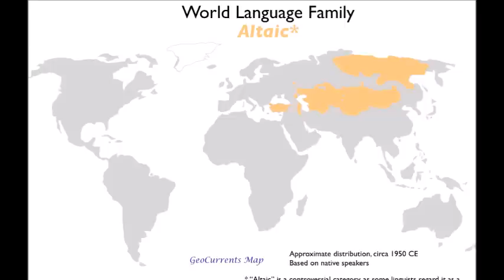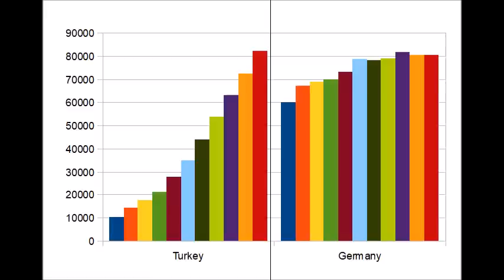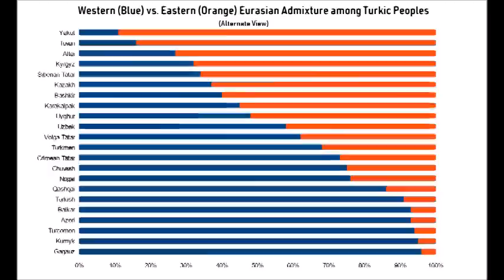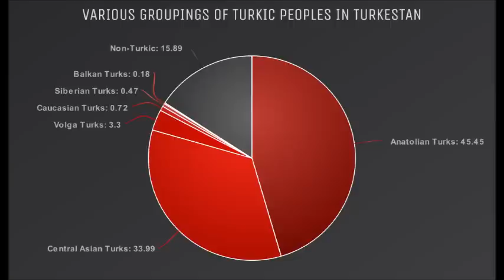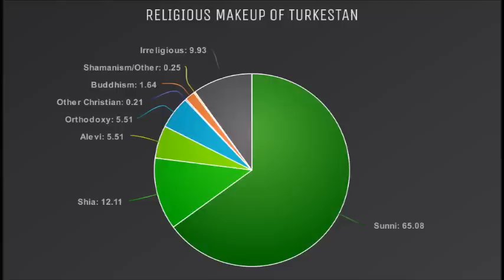What if the Turkic World United? Greater Türkestan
What if the Turkic-speaking world united as a single country in what many have coined as a "Greater Turkestan"? Pan-Turkism has a relatively short history compared to some irredentist movements, but a fascinating one nonetheless, as the Turkic peoples are unlike any ethnolinguistic group out there, as we'll discuss.

The Turkic peoples are scattered throughout Eurasia and beyond, having conquered, assimilated and intermixed with many diverse groups, leading to the extreme diversity in culture, genetics and appearance among the Turkic groups.